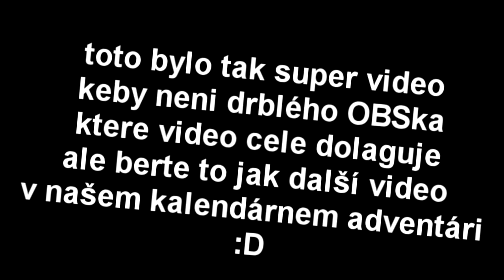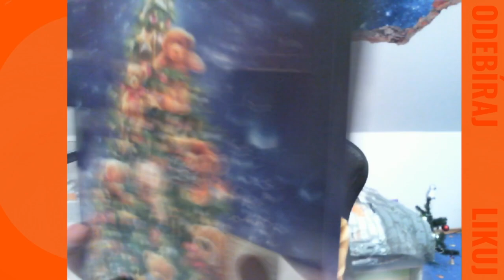Mikuášský speciál I guess?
KECACKA

odběěěěr aaaa likeeeeee